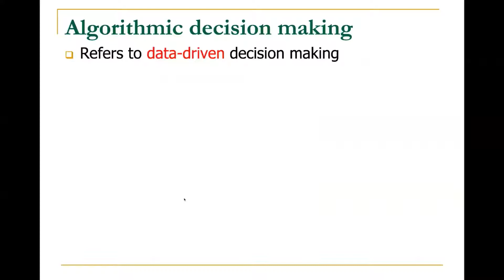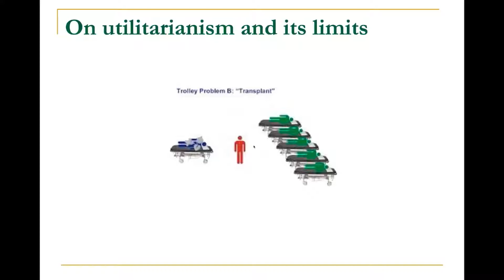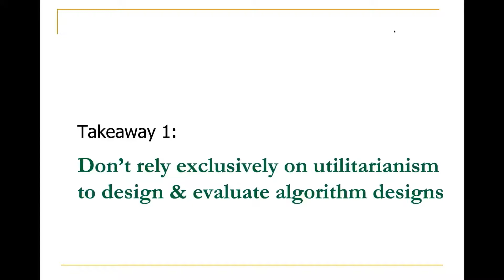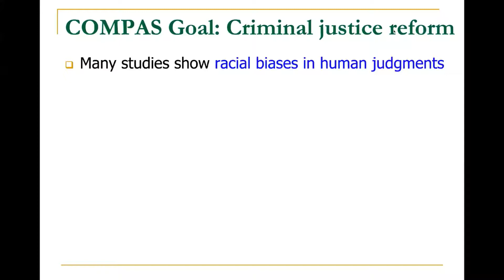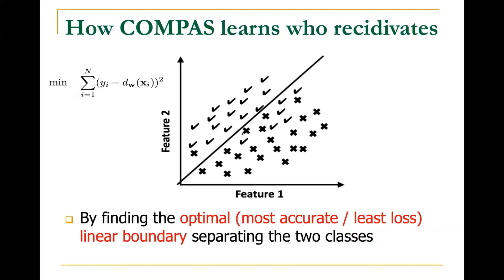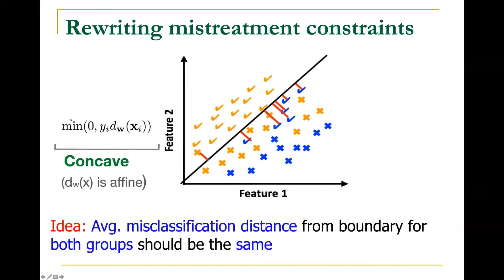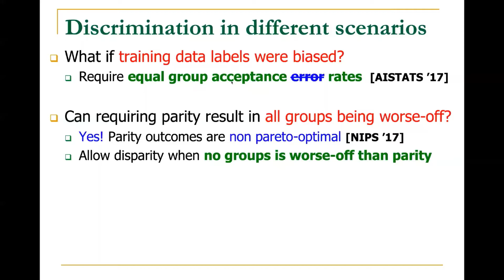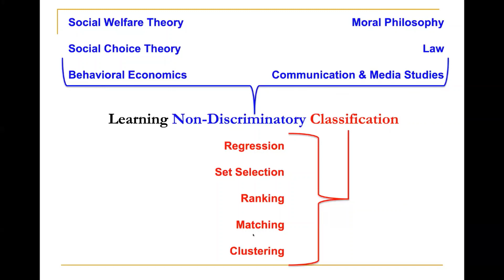Foundations for Fair Algorithmic Decision Making - Krishna Gummadi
Krishna Gummadi gives a keynote at the NoBIAS Summer School.

Abstract:
Algorithmic (data-driven learning-based) decision making is increasingly being used to assist or replace human decision-making in a variety of domains ranging from banking (rating user credit) and recruiting (ranking applicants) to the judiciary (profiling criminals) and journalism (recommending news stories). Recently concerns have been raised about the potential for discrimination and unfairness in such algorithmic decisions. Against this background, in this talk, I will attempt to address the following foundational questions about algorithmic unfairness:

(a) How do algorithms learn to make unfair decisions?
(b) How can we quantify (measure) unfairness in algorithmic decision-making?
(c) How can we control (mitigate) algorithmic unfairness? i.e., how can we re-design learning mechanisms to avoid unfair decision-making?